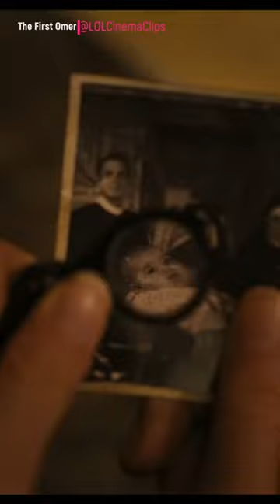Sneak Peek: Unveiling the Next Big Blockbuster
movie Welcome to LOLCinemaClips, your ultimate destination for everything cinema! Join us as we delve into the thrilling worlds of blockbuster hits and discover hidden gems waiting to be unearthed. From the epic clash of titans in "Godzilla x Kong: The New Empire" to the spine-chilling suspense of "The Strangers: Chapter 1," we've got you covered.

But that's not all! We'll also explore the eerie depths of "The First Omen," the heartwarming tale of "The Wild Robot," and the captivating drama of "The Idea of You." Expect insightful reviews, exciting trailers, and exclusive behind-the-scenes content.